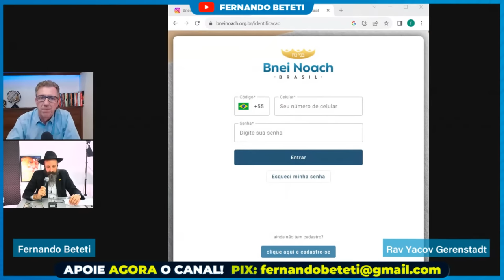Live com Fernando Beteti - Profecias sobre a Guerra